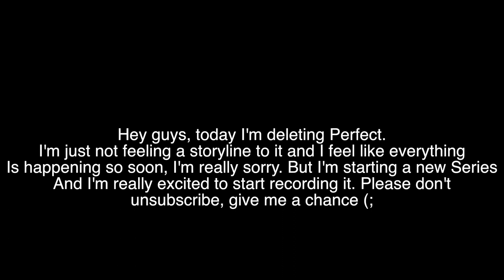i'm sorry.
OPEN ME!!

I don’t own any of the music in